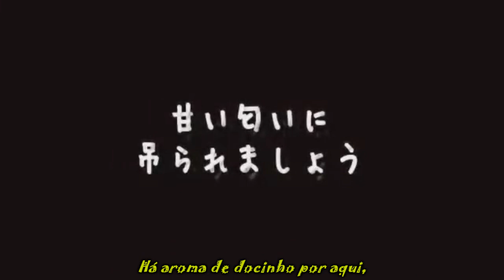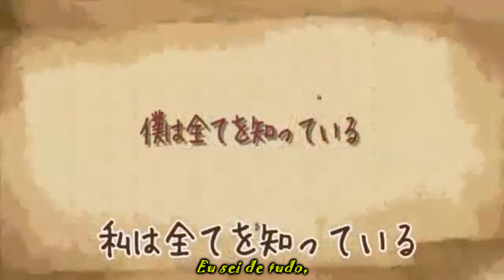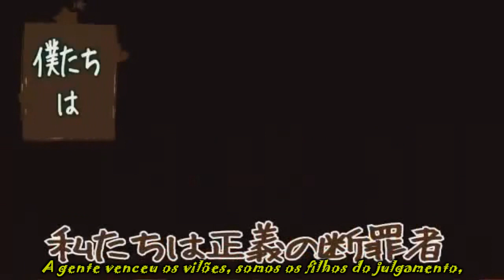【Vocaloid Brasil】 Wonder Girl & Labyrinth Gate【Rin, Len, Miku】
Era pra ter dZo4naM, mas fiquei com preguiça -w-